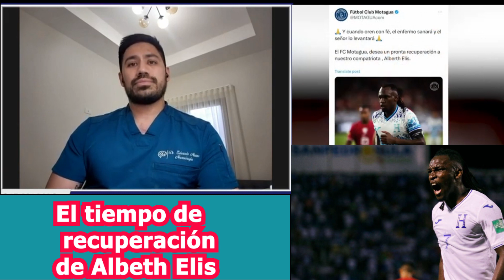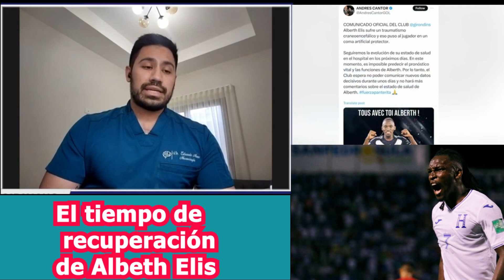Neurocirujano, alerta sobre posibles secuelas y analiza el tiempo de recuperación de Albeth Elis